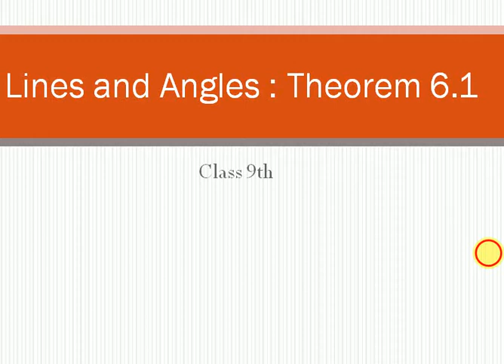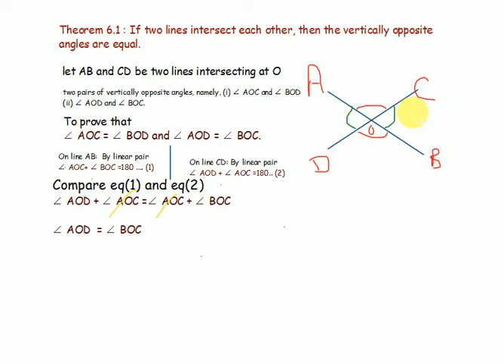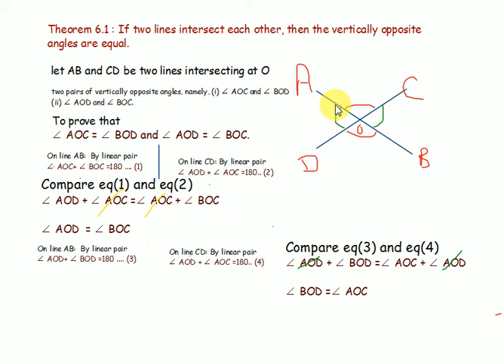Class 9th Maths | Lines & Angle: Theorem 6.1 | NCERT | CBSE Syllabus